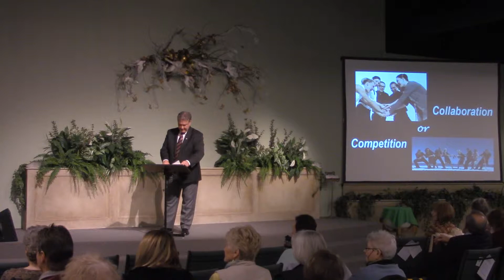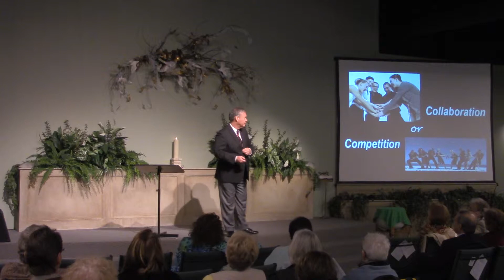Collaboration or Competition with John Waterhouse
John Waterhouse takes the occasion of Super Bowl Sunday to share ideas around a competitive (win-lose) mindset versus a creative (win-win) mindset. The nature of competition creates both “the thrill of victory” and “the agony of defeat.” Being in competition requires the willingness to experience both of these so life gets dependent on winning things. Choose to experience life as a win for everybody then you cannot lose because there is no “lose” in your consciousness. The philosophy of Science of Mind teaches a win-win way of life.